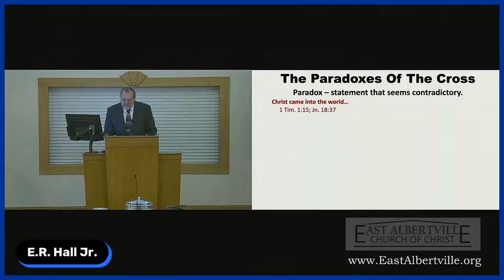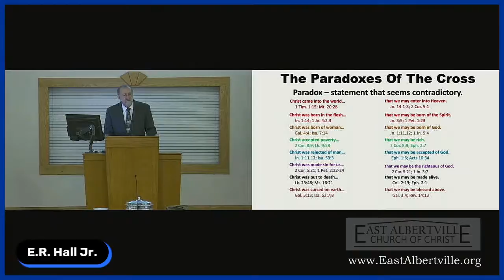The Paradoxes of the Cross - E.R. Hall Jr.